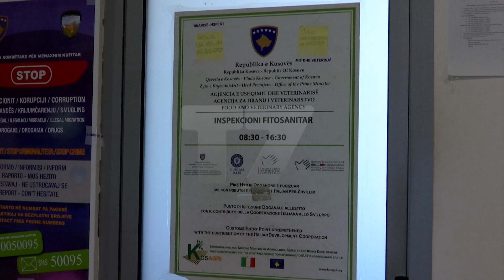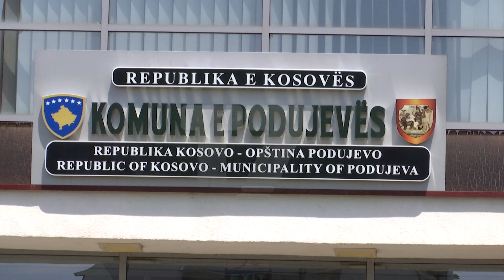Punëtorët e terminalit në rrugë, presin zgjidhje nga institucionet | T7